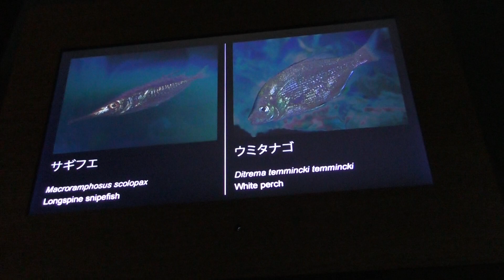仙台うみの杜水族館に行って来ました～！ 2017年5月3日 00007